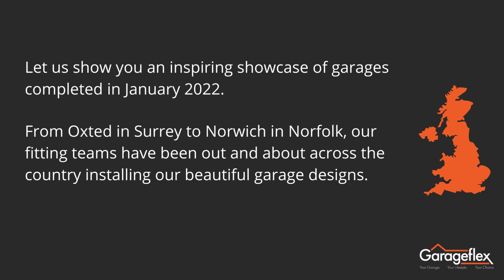January 2022 Garageflex Makeover Round-Up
Let us show you an inspiring showcase of garages completed in January 2022.  From Oxted in Surrey to Norwich in Norfolk, our fitting teams have been out and about across the country installing our beautiful garage designs.

From complete garage makeovers to a stand-alone garage floor, Garageflex offer bespoke design and installation for your residential garage.

For your free Design Consultation, visit our - and fill in our online form.